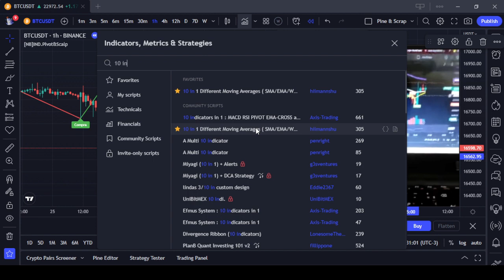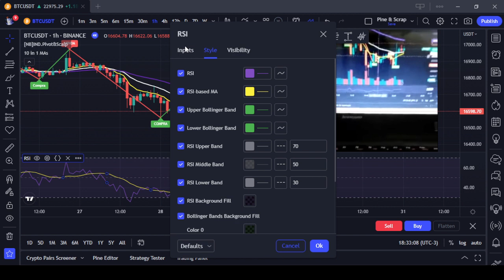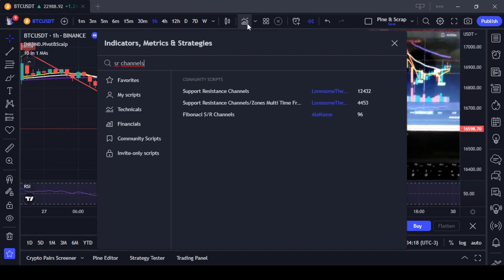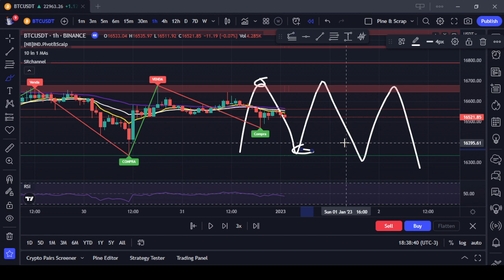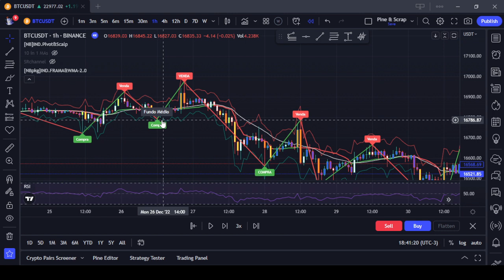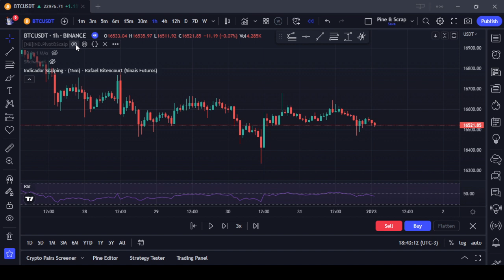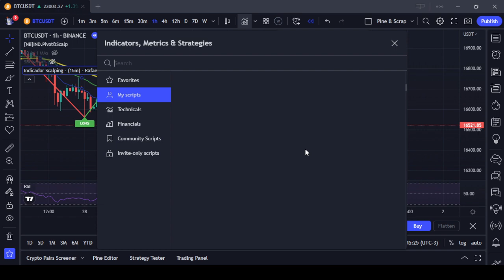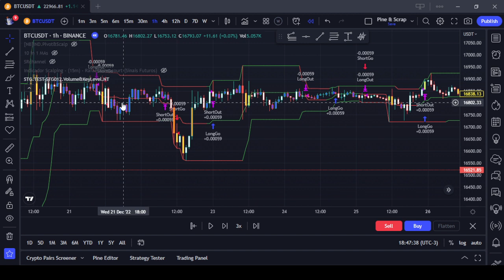SetUp Vendedor de Curso - DESMASCARADO: Alpha é Gratis e FAKE, o V10 é da mesma família! Um Absurdo!